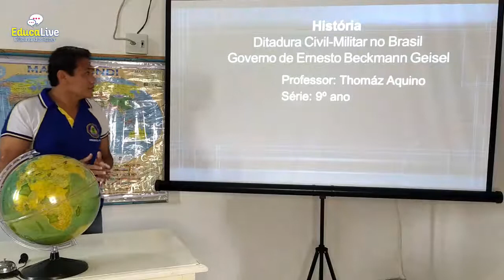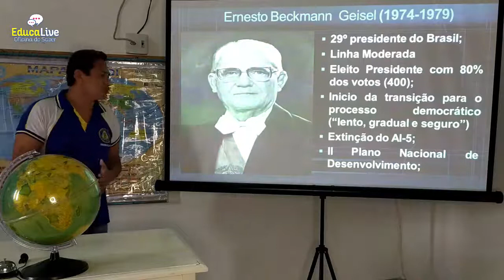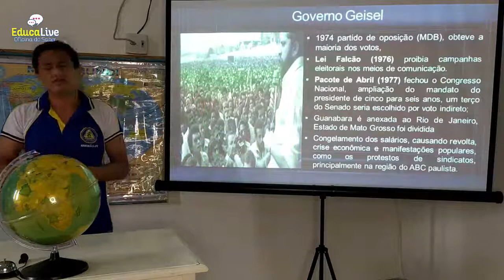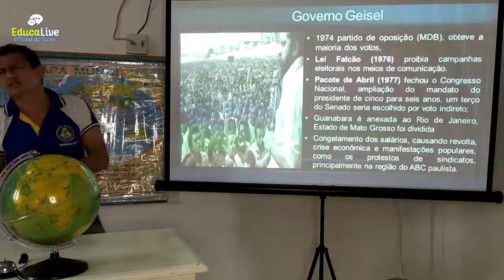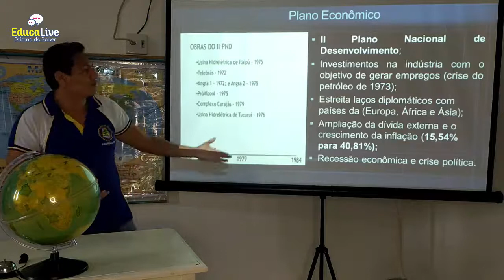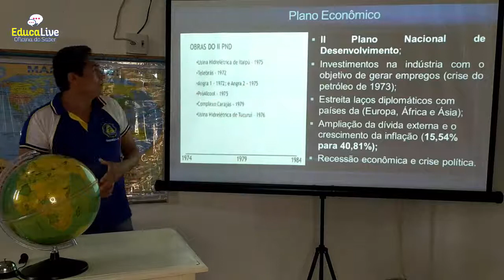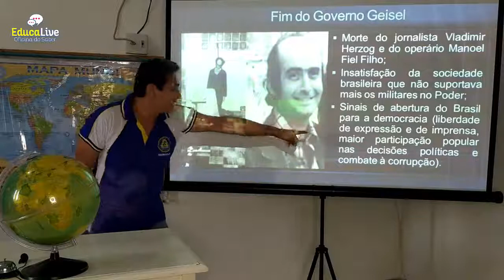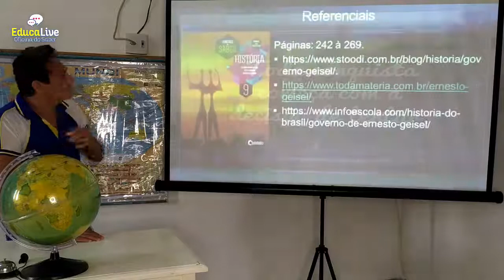AULA DE HISTÓRIA 9° ANO - PROF. THOMÁZ AQUINO